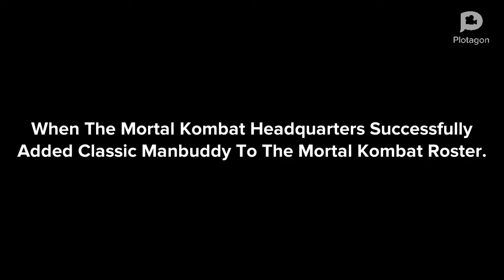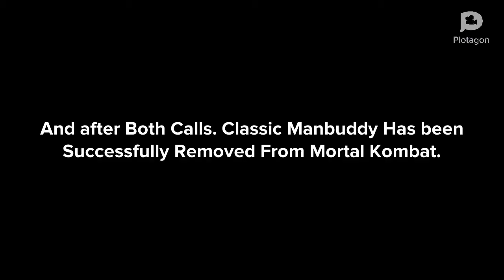Classic Manbuddy Joins The Mortal Kombat Roster/Grounded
Characters Featured
Classic Manbuddy
Mr Hernandez (Mortal Kombat Headquarter Leader)
Malachi
Patrick (Me) (The Plotagon Warrior)
Classic Manbuddy's Mom